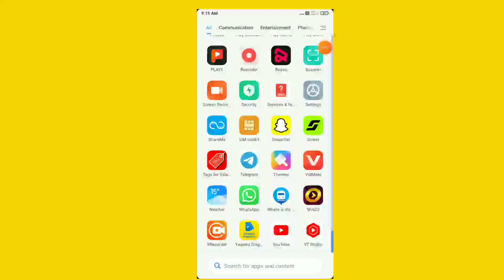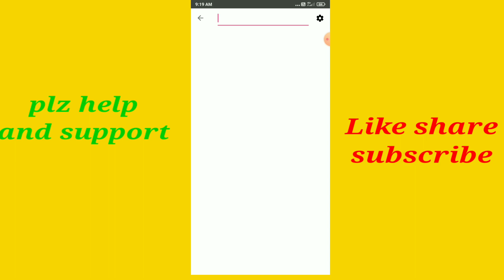photo kahan se download karen!! फोटो कहां से डाउनलोड करें//google se photo kaise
{merch URL} 🎙️Listen to my podcast: {podcast URL} Join my Patreon Channel: {patreon URL} 📸Add me on Instagram: {Instagram URL} 🐦Add me on Twitter: {Twitter URL} 📕Add me on Facebook: {Facebook URL} 👻Add me on Snapchat: {Snapchat URL} 🧑‍💼Add me on LinkedIn: {LinkedIn URL} ABOUT MY CHANNEL: Hi! I’m {your name}. On my channel, you will find {your channel topic}. I love sharing [your channel sub-topics. for example - food recipes / money tips / DIY tricks etc.] with you guys as I experience them myself.
R_CHANNEL_ID?sub_confirmation=1 (Your Channel ID is shown in your channel URL - for example Feel free to add me on Instagram/Facebook/Snapchat/Tiktok: {your username}Add here a few paragraphs about your video} BE MY FRIEND: 🌍Check my website / blog: {website URL} 👕Buy my merch! {merch URL} 🎙️Listen to my podcast: {podcast URL} Join my Patreon Channel: {patreon URL} 📸Add me on Instagram: {Instagram URL} 🐦Add me on Twitter: {Twitter URL} 📕Add me on Facebook: {Facebook URL} 👻Add me on Snapchat: {Snapchat URL} 🧑‍💼Add me on LinkedIn: {LinkedIn URL} ABOUT MY CHANNEL: Hi! I’m {your name}. On my channel, you will find {your channel topic}. I love sharing [your channel sub-topics. for example - food recipes / money tips / DIY tricks etc.] with you guys as I experience them myself. Subscribe here to see more of my videos in your feed! (Your Channel ID is shown in your channel URL - for example Feel free to add me on Instagram/Facebook/Snapchat/Tiktok: {your username}